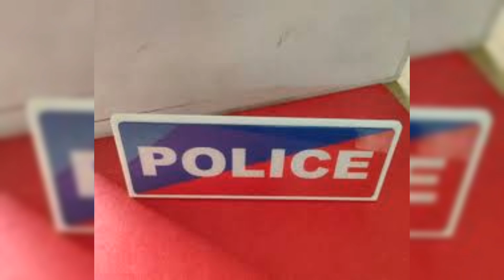షాప్ కి వెళ్ళి ఇంటికి వచ్చేసరికి../Telugu news/Telugu stories